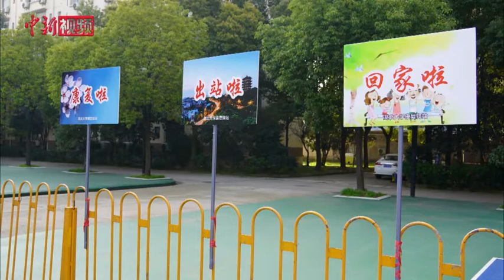我们回家了！ 武汉最大康复驿站首批170人结束隔离观察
3月14日，湖北大学康复驿站170名康复隔离人员结束了14天隔离观察，由各个社区派车依次有序送回至各自家中。